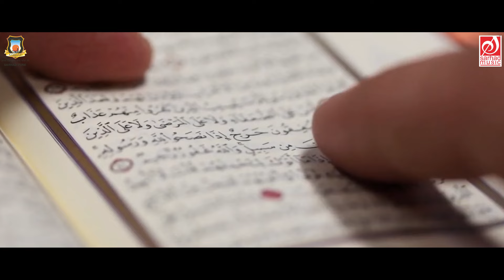Ramadan With Hindi Lyrics | Toquir Ali | Sarhad Music | Meher Zain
"Prepare to embark on a soul-stirring journey of devotion and unity with the captivating naat, 'RAMADAN'. Originating from the heart of Sweden, Meher Zain, representing the rich heritage of his Lebanese roots, delivers an original melody that resonates with the essence of this sacred month.

The poignant lyrics, crafted by the talented Saif Fadhel, delve deep into the spirit of Ramadan, inviting introspection and spiritual elevation. Now, experience this timeless masterpiece in a new light as Toqir Ali, hailing from the picturesque landscapes of Bhaderwah, Jammu & Kashmir, recreates the magic in Hindi. His heartfelt rendition adds a fresh perspective, enriching the spiritual journey for listeners worldwide.

But there's more to this tale of musical harmony. Toqir Ali's journey from the valleys of Jammu & Kashmir to the vibrant city of Pune is one of resilience and talent. A proud winner of the prestigious Sarhad Music & GK Border Talent Hunt organized by Sarhad Pune, an esteemed NGO dedicated to uplifting the lives of people in border areas such as Jammu & Kashmir, North East, Punjab, and beyond, Toqir Ali's story is a testament to the power of music in bridging cultural divides and spreading love and peace.

Join us as we celebrate the spirit of Ramadan, embraced by the melodious strains of Meher Zain's original composition and Toqir Ali's heartfelt rendition, echoing the ethos of unity and brotherhood cherished by Sarhad Pune and beyond. Let 'RAMADAN' be your companion in this sacred journey of faith and devotion.

Credits
Singer : Toquir Ali
HIndi Lyrics Recreated By Toquir Ali
D.O.P : Nishit Hivarkar
Production Designer : Sachin Gaikwad

Original Credits
Melody & Arrangement : Meher Zain
(Arabic) Lyrics : Saif Fadel